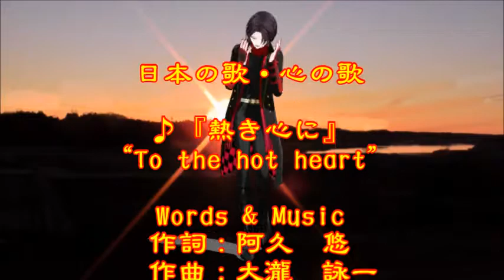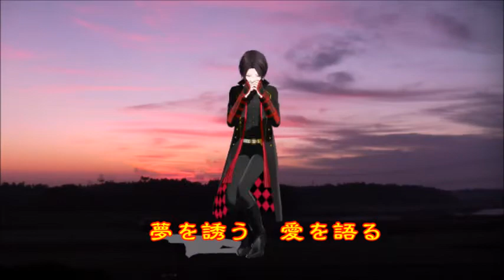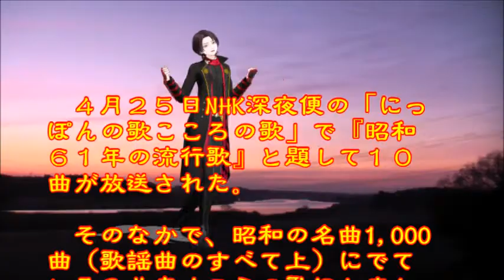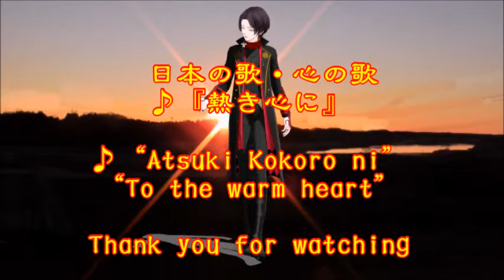♪『熱き心に』日本の歌・心の歌 うた：緑咲香澄 ダンス：加州清光(N)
日本の歌・心の歌　♪『熱き心に』“To warm heart”
Words & Music作詞：阿久　悠　作曲：大瀧　詠一
Song & Dance♪唄：緑咲香澄　ダンス：加州清光(N)

４月２５日NHK深夜便の「にっぽんの歌こころの歌」で『昭和６１年の流行歌』と題して１０曲が放送された。そのなかで、昭和の名曲1,000曲（歌謡曲のすべて上）にでている３曲をカスミの歌にしました。♪『熱き心に』は７曲目に放送されたものです。